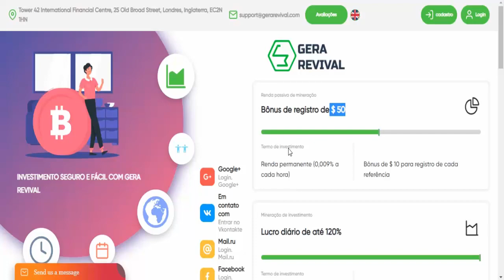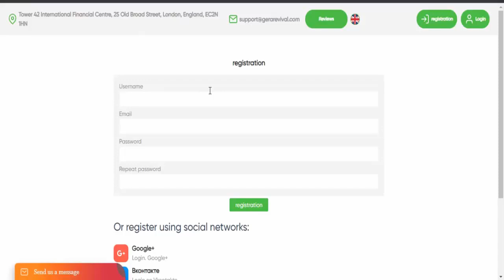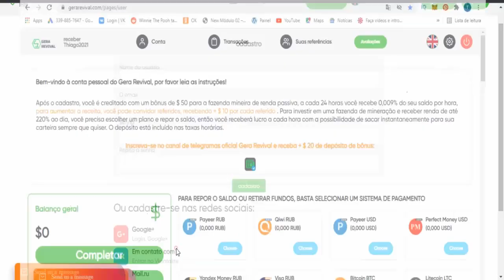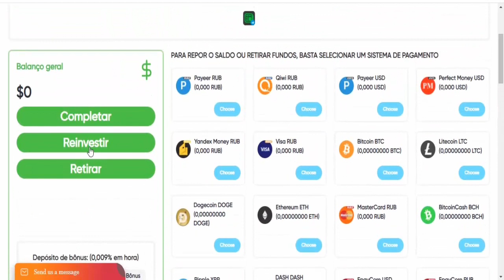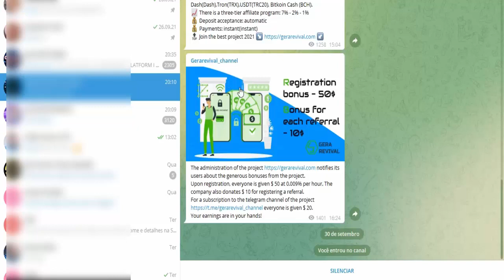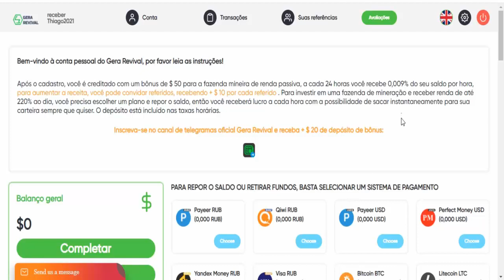[ NOVO ] Ganhe $50 DÓLARES ao se CADASTRAR na HORA (Como ganhar dinheiro na internet)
⚡Outros Vídeos Pra Você Ganhar Dinheiro;

⚡descrição;
Você não precisa ser um grande vendedor global de todos os tempos ou se quer um dos maiores nerd de negocios para ganhar dinheiro grátis todo dia, acesse grátis é NOVO Ganhe $50 DÓLARES ao se CADASTRAR na HORA (Como ganhar dinheiro na internet) com sites grátis para ganhar dinheiro na internet acesse e ganhe $50 Dólares todo dia receba na hora é dinheiro é renda extra todo dia.

Tags;
ganhar dinheiro,
ganhar em dólar,
ganhar dinheiro na internet em 2021,
ganhar dólares,